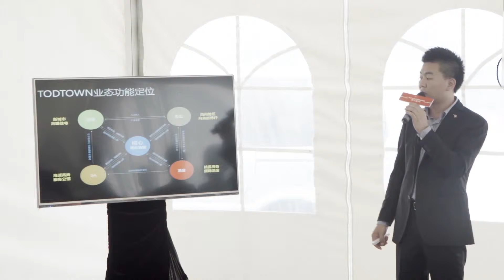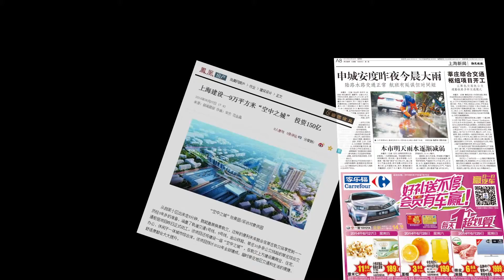MF150202 莘甜置页集团年会视频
MF150202 莘天置年会V3-2
我们用影像来感动您的客户
We Shoot Videos to Inspire Your Audience
MF is a full-service video production company based in China, providing solutions to the corporate, advertising and direct response industries in China.